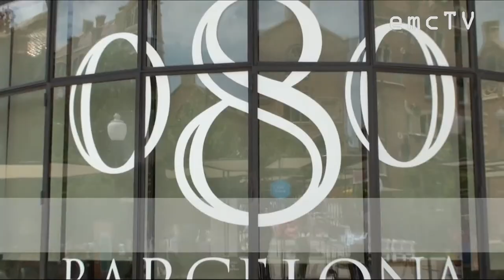20a edició de la 080 Barcelona Fashion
El Recinte Modernista de Sant Pau ha acollit del 26 al 30 de juny la 20a. edició de la 080 Barcelona Fashion, passarel·la que enguany celebra 10 anys.

Agraïm al 080 TV Channel la cessió d'algunes de les imatges utilitzades per muntar aquest video.